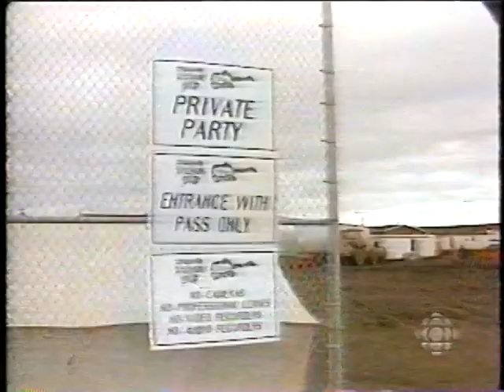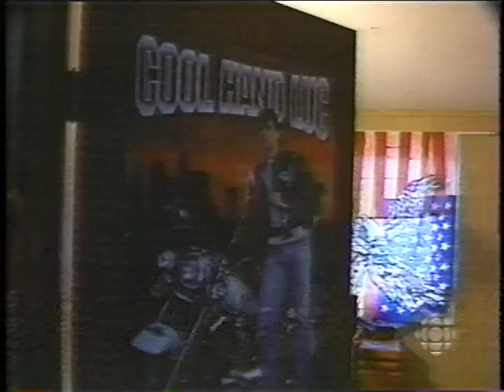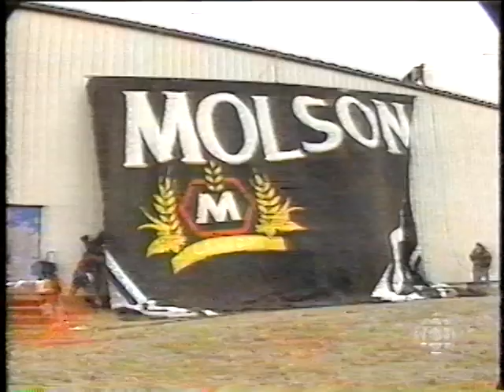Molson Ice Polar Beach Party on The National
News excerpt of the Molson Ice Polar Beach Party in Tuktoyaktuk, NWT on September 5th 1995 from CBC's The National which featured Metallica, Hole, Veruca Salt and Moist.